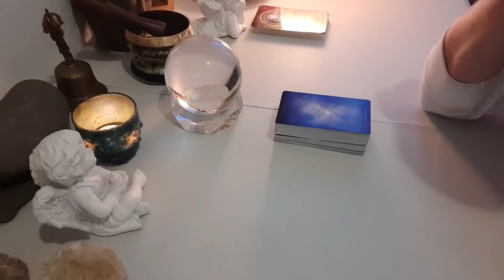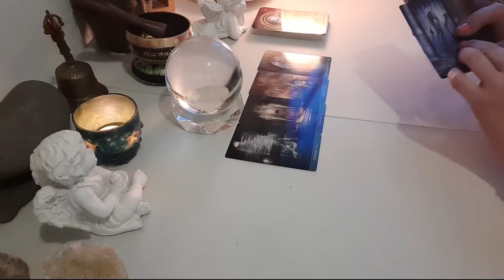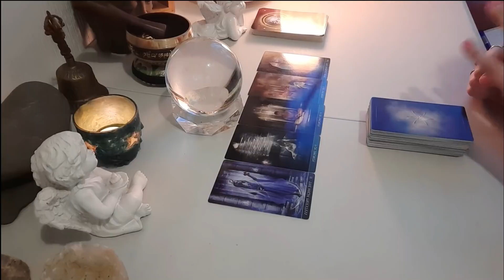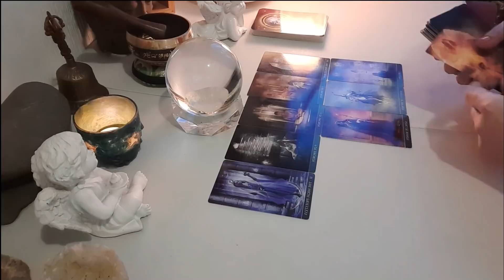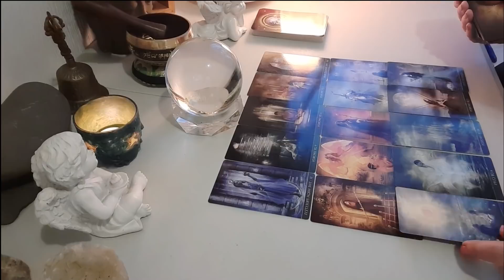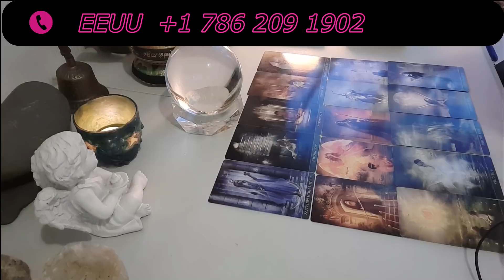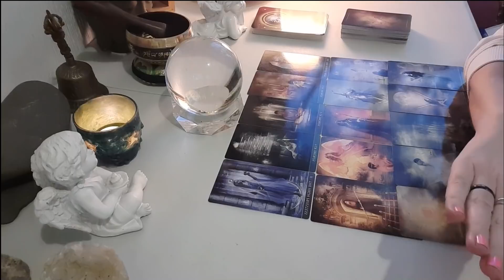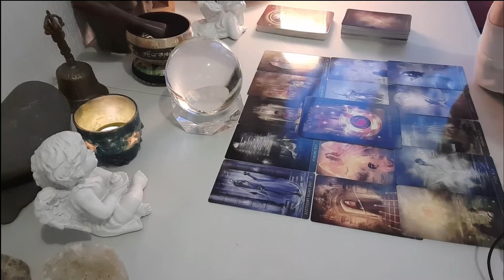LIBRA♎TUYO ES💕POR DESTINO🔥✨O KARMA. Lectura especial con la🔮bola cristal